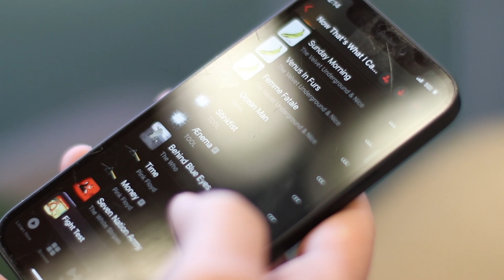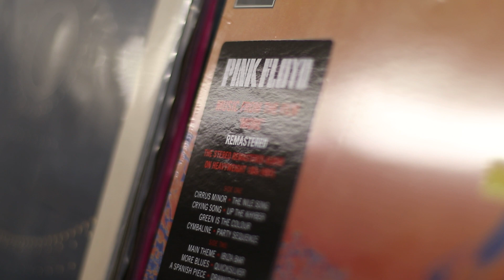Humans of FHN | Caleb Thompson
Caleb Thompson has always had a love for music, even from a young age. Here, Laney Quandt interviews Thompson on how he first developed his interest in music and how it has impacted his life.